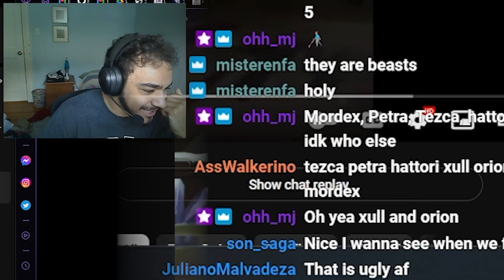Me and my Teammate DESTROY the Diamond 2v2 Queue! - Brawlhalla Twitch Highlights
Me and manQ are really on the come up fr fr so check out the twitch stream to see us go places 😎
Any and all feedback is appreciated, including suggestions for future videos!